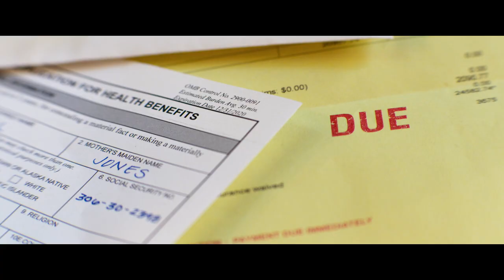AMBULANCE | Official Trailer (Universal Pictures) HD | In Cinemas March 17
Genre: Thriller
Cast: Jake Gyllenhaal, Yahya Abdul-Mateen II, Eiza González
Screenplay By: Chris Fedak, based on the original story and screenplay for      the 2005 Danish film Ambulancen by Laurits Munch-      Petersen and Lars Andreas Pedersen
Produced by: Michael Bay, Bradley J. Fischer, James Vanderbilt, William       Sherak, Ian Bryce

The screenplay is by Chris Fedak (Prodigal Son, Chuck), based on the original story and screenplay for the 2005 Danish thriller Ambulancen by Laurits Munch-Petersen and Lars Andreas Pedersen.